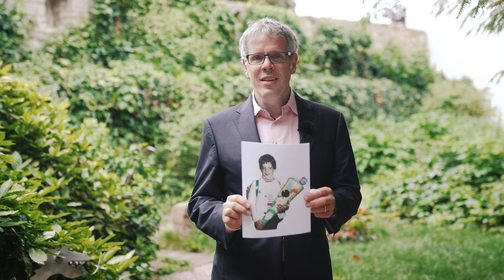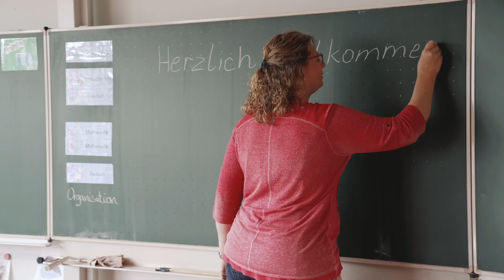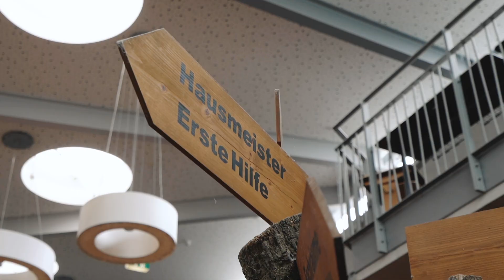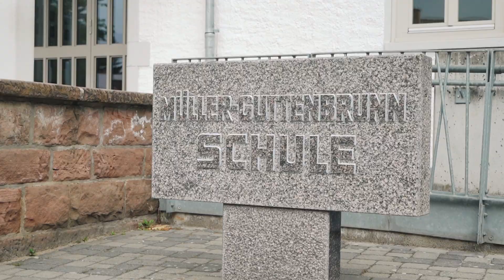Müller-Guttenbrunn-Schule – Fürth | Kreis Bergstraße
0:00 | Ansprache Landrat
1:34 | Grundschule